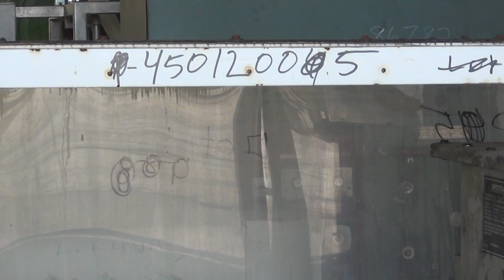Used- Acrison Weigh Belt Feeder. Stock #45012005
Used- Acrison Weigh Belt Feeder, Model 402XB-12000/100/-150. Feed range 12,000 pounds per hour maximum, scale capacity 100 pounds. Approximately 25" wide x 36" long belt, driven by a 1/2 hp, 90 volt, 1750 rpm DC gear motor, ratio 60 to 1. Mounted on a carbon steel frame.